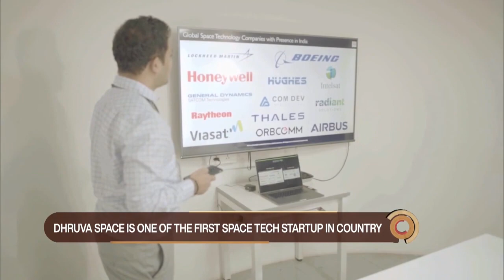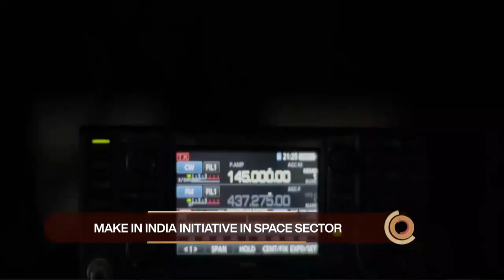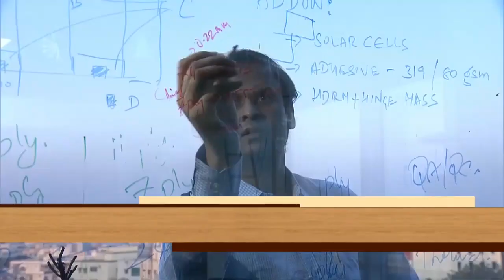Doordarshan Startup Champions | Dr. K Sivan, Chairman, ISRO interacts with Dhruva Space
Indian startup ecosystem has grown to be the third-biggest in the world. The Department for Promotion of Industry and Internal Trade (DPIIT) is mandated to coordinate implementation of Startup India initiative with other Government Departments. In order to appreciate entrepreneurs and innovation in the country, the government of India started the National Startups Awards program.

First-ever National Startup Awards were concluded in October 2020, to recognise and reward outstanding startups and ecosystem enablers that are building innovative products or solutions and scalable enterprises, with high potential of employment generation or wealth creation, demonstrating measurable social. A number of startups from 12 different sectors received the national award from commerce minister Piyush Goyal.

Dhruva Space was awarded the National Startup Award 2020 recognising its efforts in the domain of Satellite Technologies.

PM Modi launches special program startup champions on Doordarshan network during Prarambh 2021.